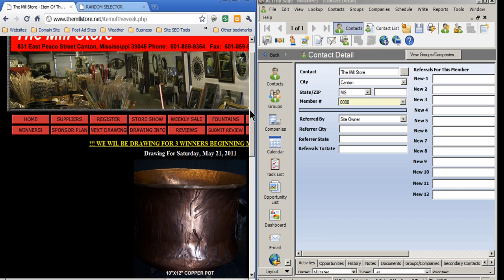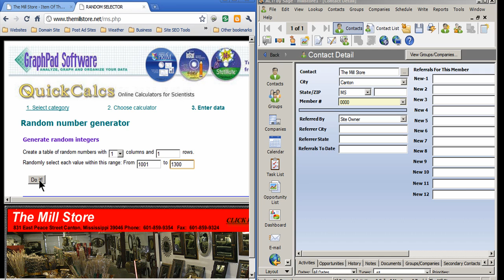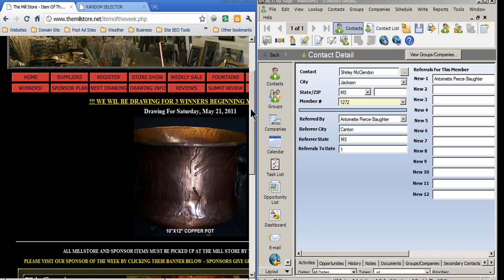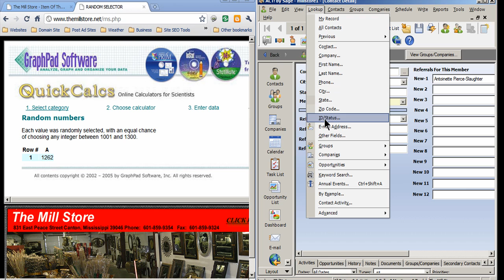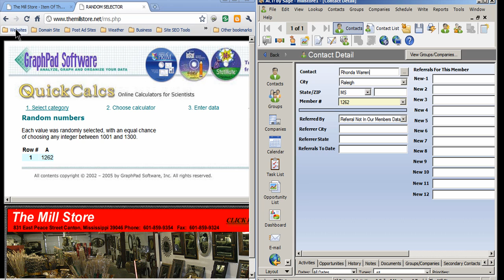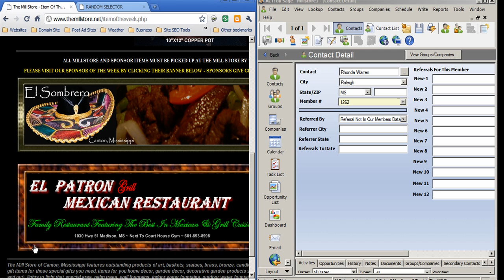05 21 2011